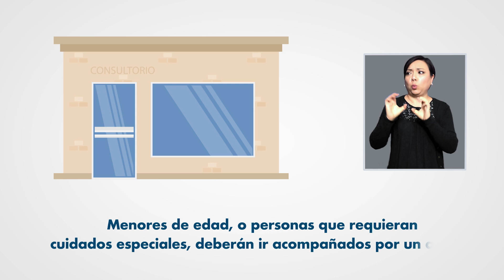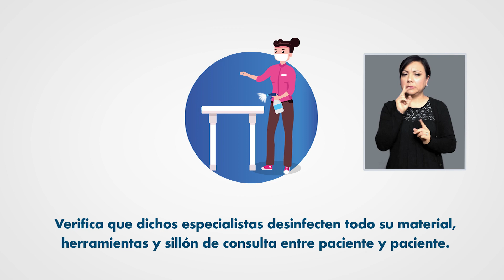Vocero COVID-19 del Estado de Querétaro | 01 julio 2020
Hoy en el mensaje de la vocería organizacional de COVID19, abordaremos ejemplos y recomendaciones de salud para acudir a un despacho o consultorio de servicios profesionales. Contagiarse aún es un riesgo, ¡no bajes la guardia!